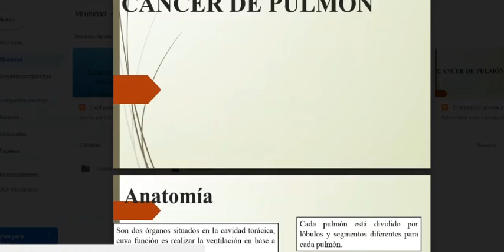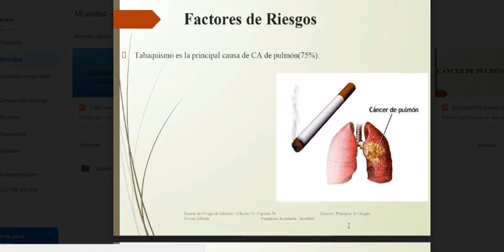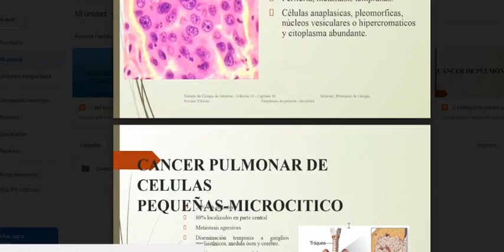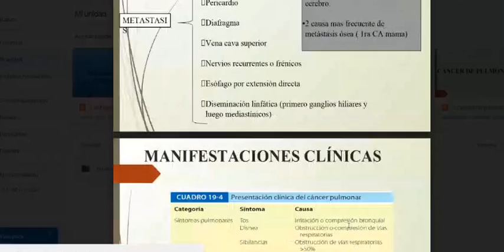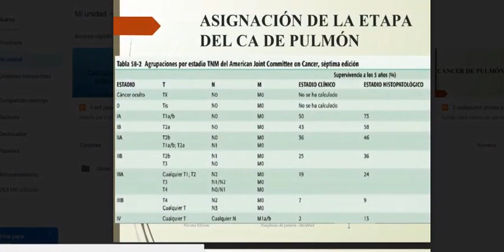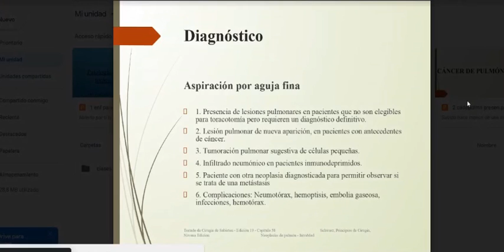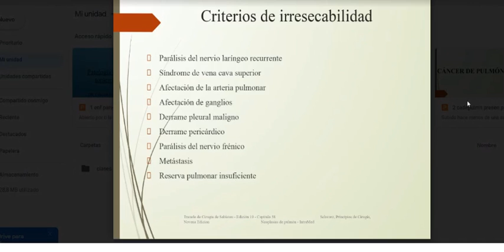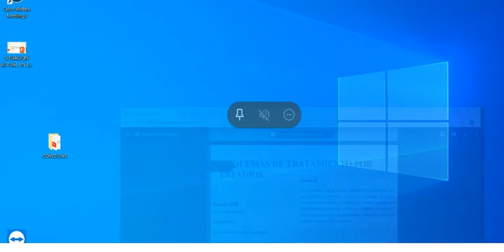cáncer de pulmón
ciru 17/06